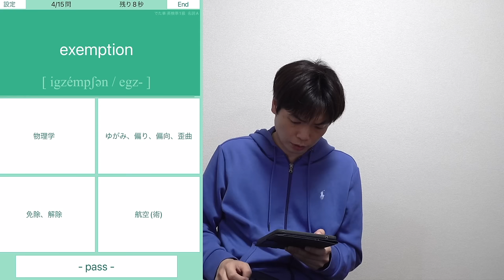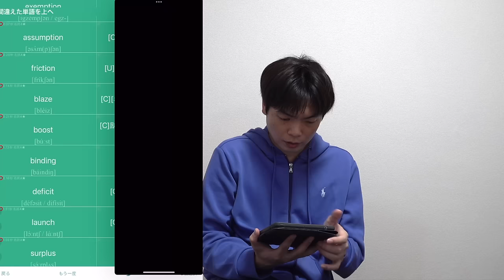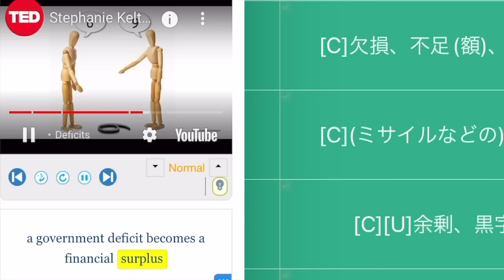【永久保存版】英検準１級語彙問題・過去7回分で正解になった全単熟語紹介【21年第1回〜23年第1回】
2021年第1回から2023年の第1回までの7回分の英検準１級語彙問題で正解になった全単語と全熟語を紹介

英検準1級 でた単はこちらからダウンロード
iPhone / iPad

‹出演者情報›
もりてつ
発音指導士